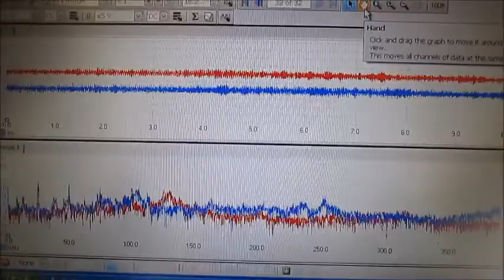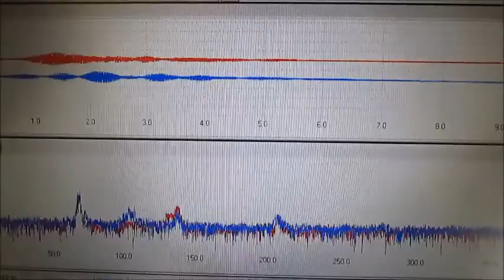超音波制御実験 Ultrasonic control experiment （超音波システム研究所 ultrasonic-labo）